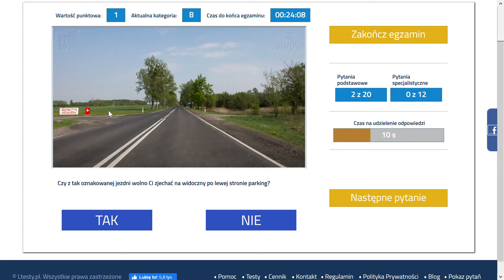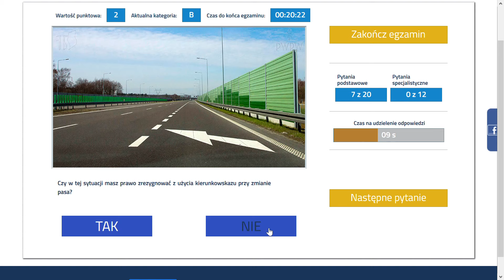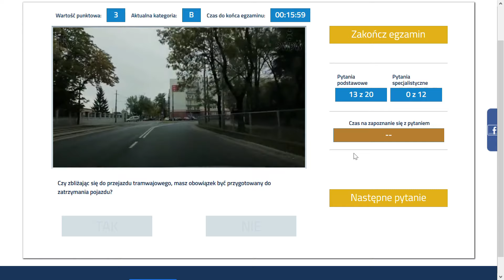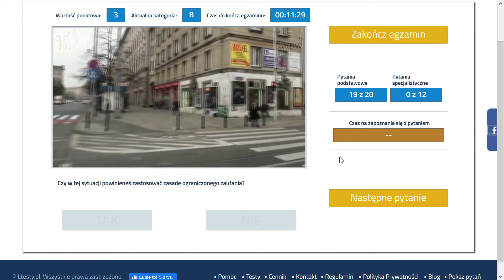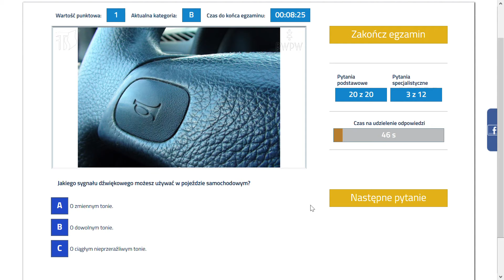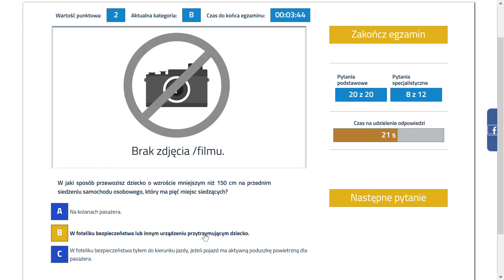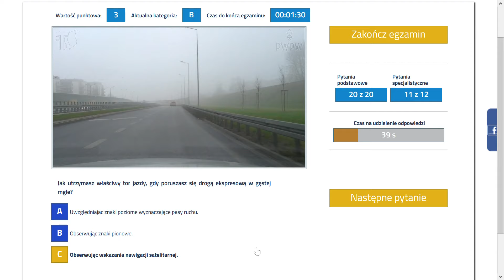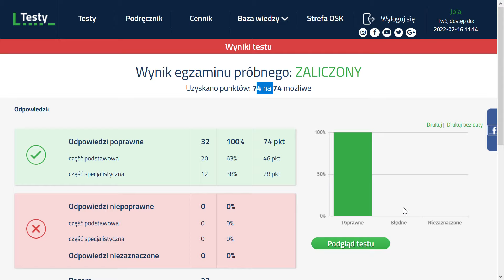✅❌Cały egzamin na prawo jazdy 2021❌✅ część 79 kategoria B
Przed Wami na kanale @Ltesty rozwiązujemy 79 raz egzamin na prawo jazdy, kat B. Jak zwykle zniżka dla Was. Jeśli rozwiążecie test demo , to macie 15% zniżki na zakup dostępu do testów i aplikacji :).
Nasze aplikacje:
Tam oraz w serwisie czekają wszystkie pytania egzaminacyjne oraz możliwość bezpłatnego testowania.